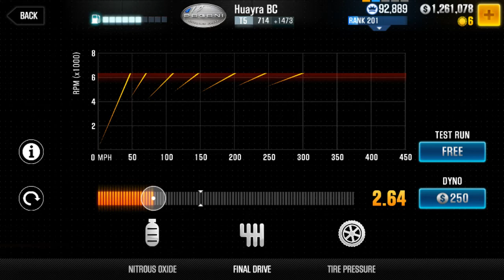CSR 2 Huayra BC Golden Cup Best Tune 8.897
Last two race I am easily win love it